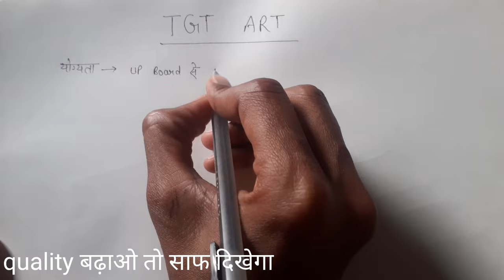UP TGT ART ELIGIBILITY | Pravidhik kla se tgt art ke teacher kaise bane | full information